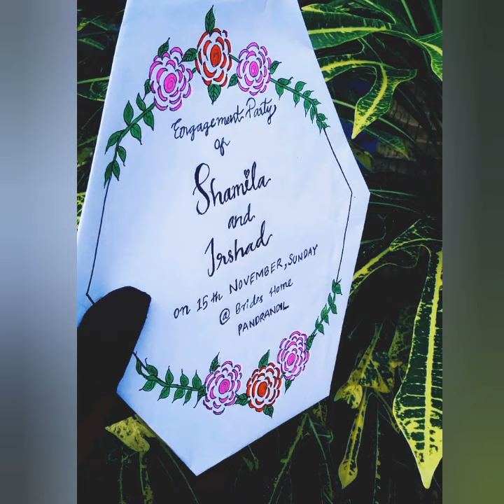Floral Wreath Drawing||No Water Colour or paint||Madeenayile Vanambadi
•Drawing with Black Pen
•Colouring with Markers

മദീനയിലെ വാനമ്പാടി